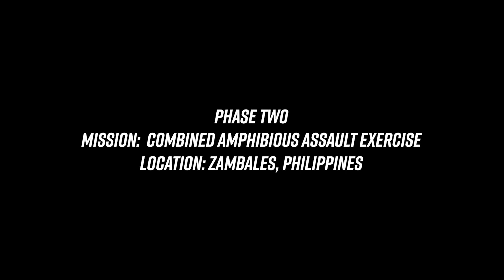Exercise Alon : Australian Defense Force and Armed Forces of the Philippines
Exercise Alon, the most significant, largest and most complex activity the ADF has ever undertaken with the @TeamAFP, with support from @MRFDarwin